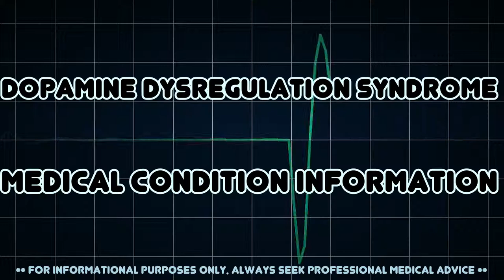Dopamine dysregulation syndrome (Medical Condition)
Symptoms, risk factors and treatments of Dopamine dysregulation syndrome (Medical Condition)

Dopamine dysregulation syndrome is a dysfunction of the reward system observed in some individuals taking dopaminergic medications for an extended length of time